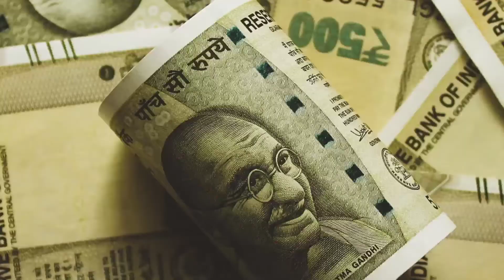ಇಂದು ಮನೆಯಲ್ಲಿರುವ ದೇವರ ಕೋಣೆಯಲ್ಲಿ ಈ ಒಂದು ಫೋಟೋ ಇಟ್ಟು ೫ ವಾರ ಪೂಜೆ ಮಾಡಿಮನೆಯಲ್ಲಿ ದುಡ್ಡಿನ ಸುರಿಮಳೆ/ಈಗಲೇ ನೋಡಿ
ಇಂದು ಮನೆಯಲ್ಲಿರುವ ದೇವರ ಕೋಣೆಯಲ್ಲಿ ಈ ಒಂದು ಫೋಟೋ ಇಟ್ಟು ೫ ವಾರ ಪೂಜೆ ಮಾಡಿಮನೆಯಲ್ಲಿ ದುಡ್ಡಿನ ಸುರಿಮಳೆ/ಈಗಲೇ ವಿಡಿಯೋ ನೋಡಿ.ದೇವರು ಪರಮಾತ್ಮ ಲಕ್ಷ್ಮಿ ಪ್ರಸನ್.